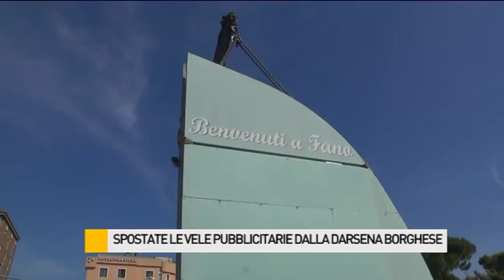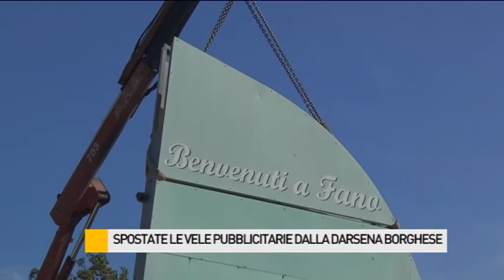Spostate le vele pubblicitarie dalla Darsena Borghese